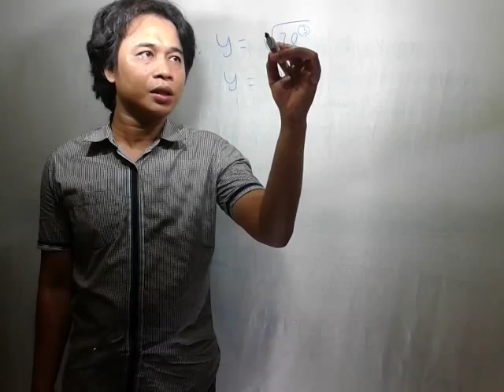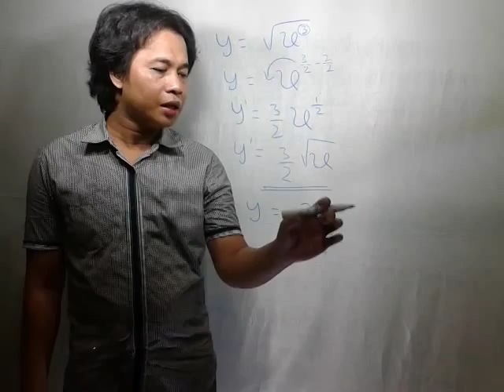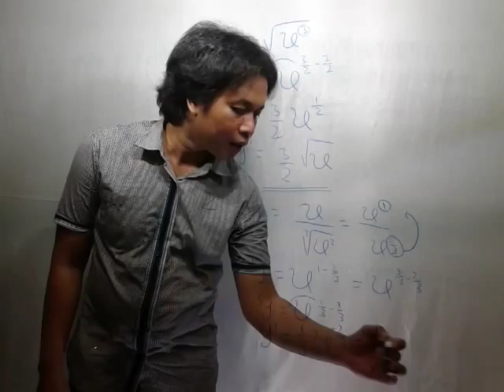TURUNAN FUNGSI ALJABAR 3-BENTUK AKAR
Cara cepat belajar matematika turunan diferensial dengan mudah dan bertahap